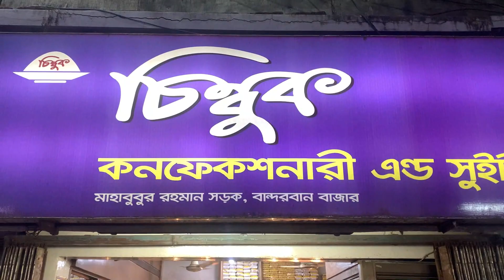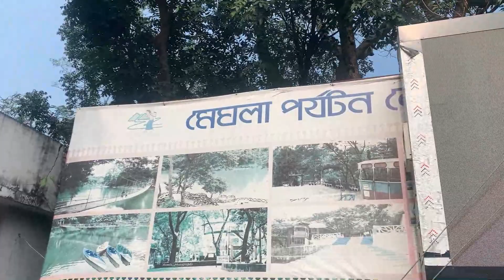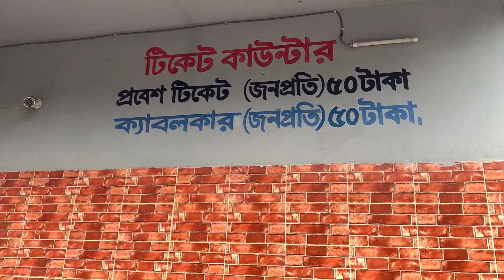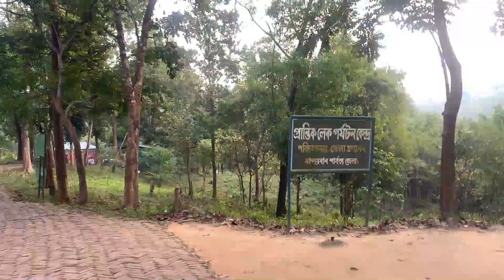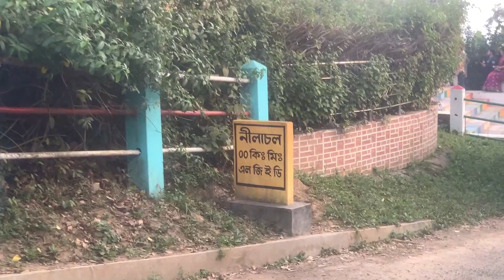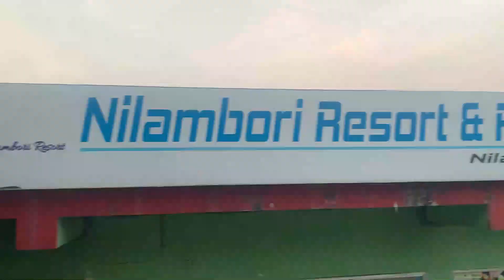EXPLORING THE ATTRACTIONS OF BANDARBAN | MEGHLA || PRANTIK LAKE || NILACHOL || BANGLADESH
🔥Hlw guys My name is Towasin Warind ...today I made a vlog About The Tourist Spots Of Bandarban City. i have tried to cover enough informations about Meghla, Prantik Lake, Nilachal.